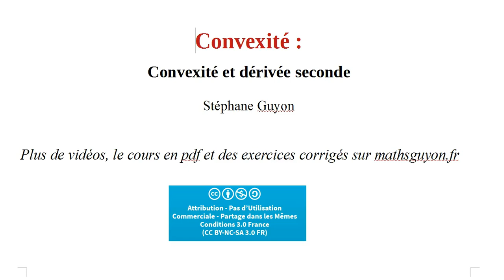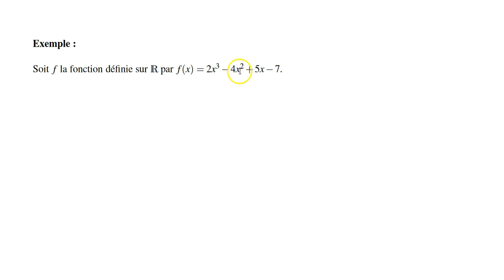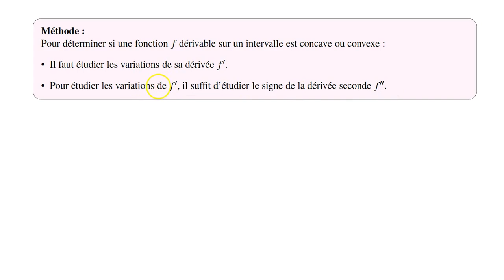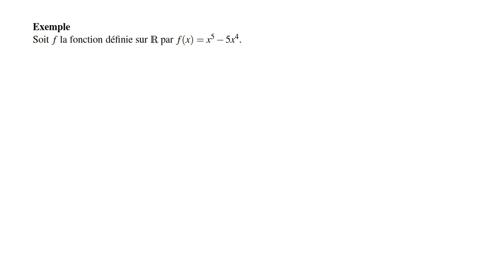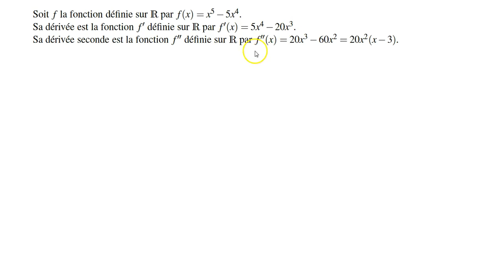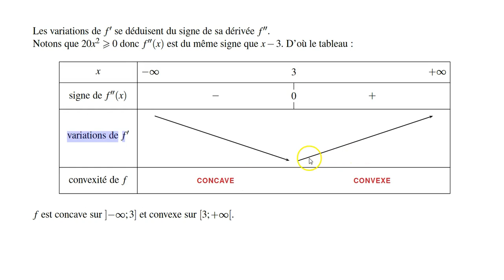convexité dérivée seconde